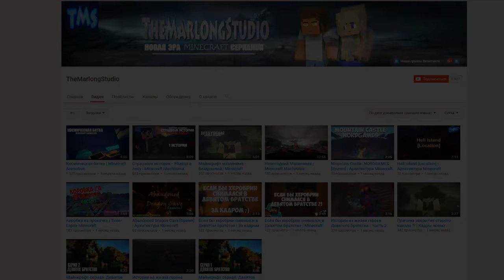РЕБЕНОК ПОПАЛ В ГРАВИТИ ФОЛЗ И УБИЛ МЕЙБЛ И ДИППЕР В МАЙНКРАФТ | КТО ТВОЙ ПАПОЧКА В MINECRAFT?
Женя:
Игорь: